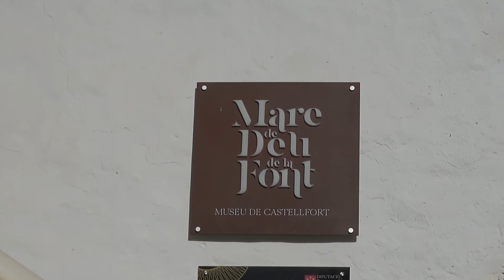Ruta Light :)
Nos vamos a la ermita Mare de Deu de la Font en Castellfort, en una ruta cortita pero interesante.